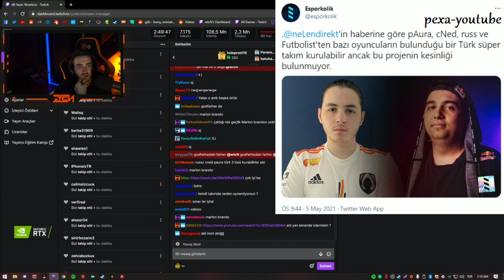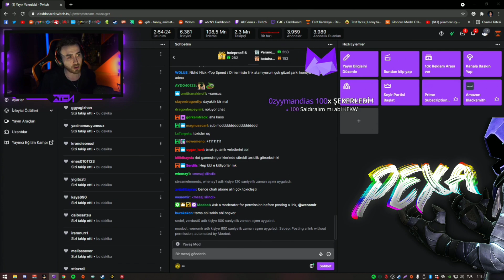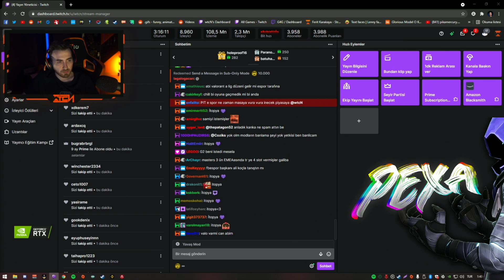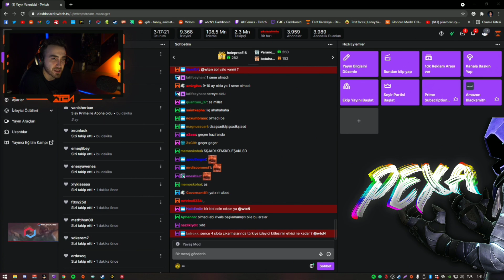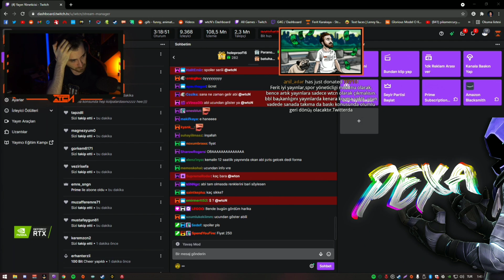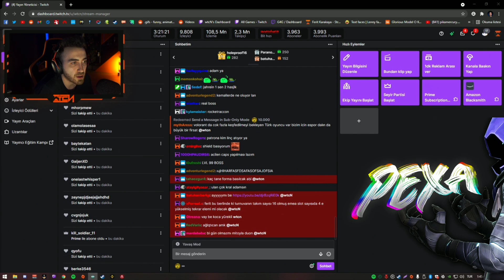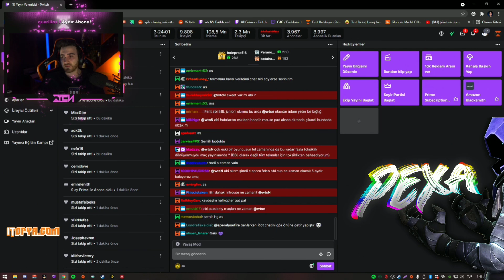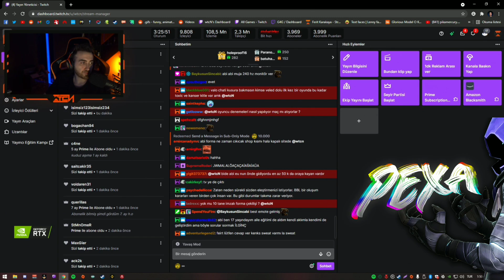WTCN BBL HAKKINDA ÇIKAN YALAN HABERLER HAKKINDA SİNİRLENİYOR VE AÇIKLAMA YAPIYOR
wtcN BBL Valorant transfer haberleri hakkında açıklama yapıyor ve sinirleniyor. Mümkün oldukça video konusundan bağımsız kısımları çıkarttım. Ayrıca bu videoda bazı sorulara cevaplarda yer almaktadır. Örnek olarak;
🔹BBL turnuva kazançları neden sadece oyunculara veriliyor?
🔹aimDLL, Aslan, Russ, LEGOO BBL'den ayrıldı mı?
🔹BBL Esports yabancı oyuncu transfer edilecek mi?
wtcN BBL Takımı Oyuncu Ayrılma Haberleri Hakkında Açıklama Yapıyor ve Sinirleniyor
bbl aslan bbl legoo bbl takımı bbl muj bbl transfer bbl cned bbl esporkolik wtcn rage wtcn tweet
wtcn twitter wtcn twitch wtcn sinirleniyor
wtcN bbl oyuncu transfer haberlerine agresif sinirli yorum yapıyor
⚡️WTCN HESAP KİMDE? - KAFALAR VS BIGBOSSLAYF İZLİYOR TEPKİ